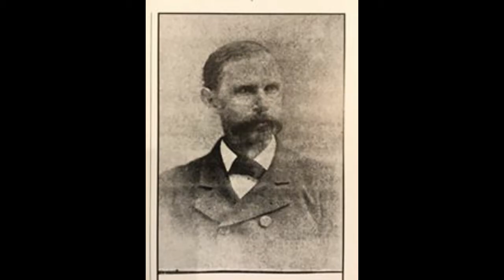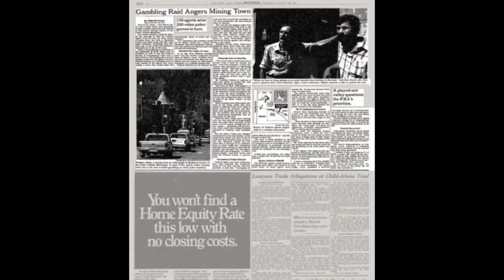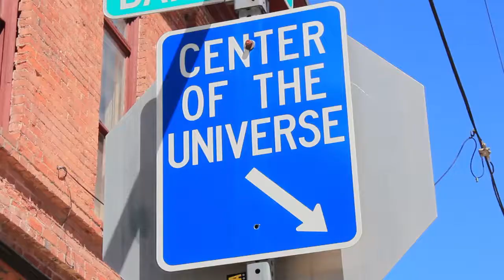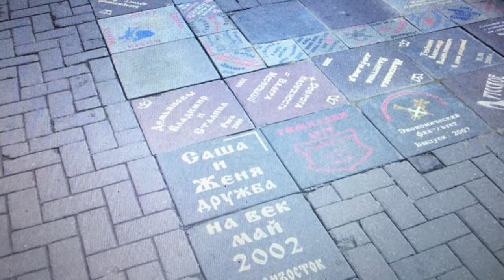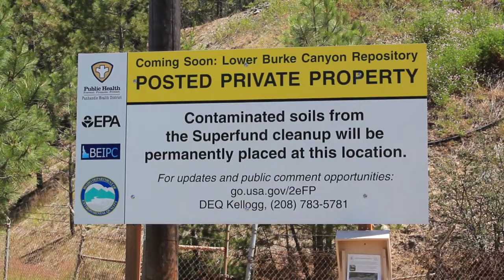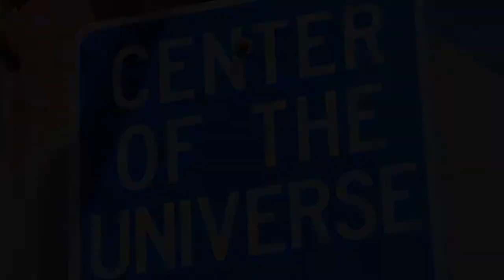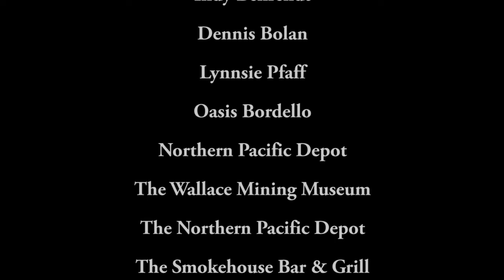John Webb - Center of the Universe Special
John Webb takes you to the Center of the Universe, located in a small mining town - Wallace, Idaho. Learn about the town and the masterminds behind the story.